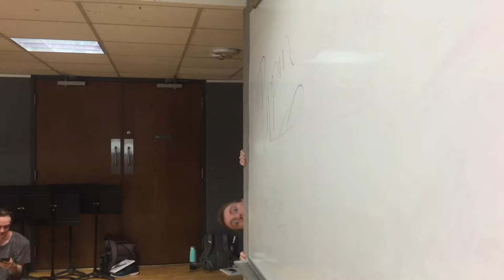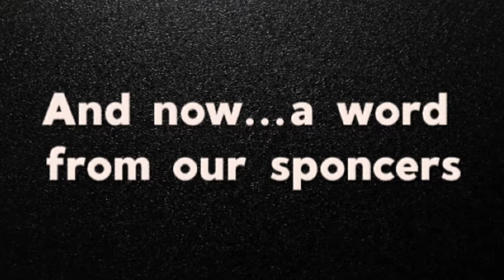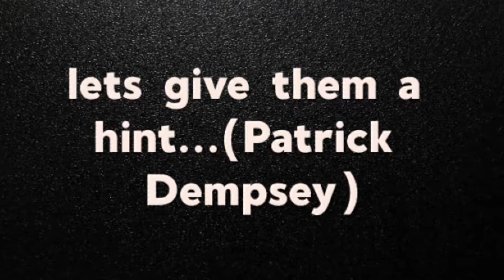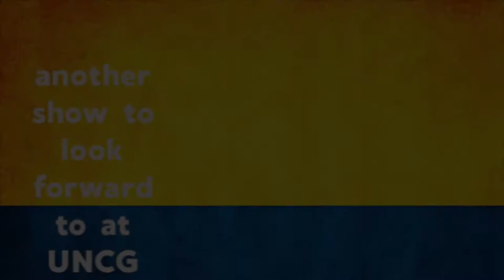Week 2 - The History of Pippin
This week on The Magician's Code, weekly vlogs for UNCG's Pippin the Musical, our dramaturg, Jensen Howland, hosts a Pippin Trivia game. We also have our first rendition of "Parker's Corner (of the sky)"